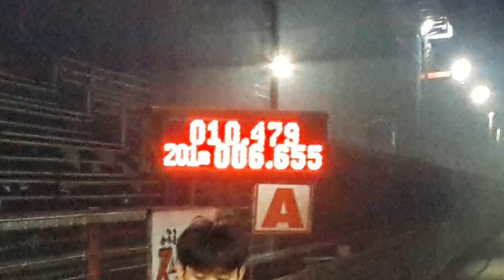1.9Pro อู่ช่างแบงค์บ้านนา 10.479 sec. สนามคลอง 14.